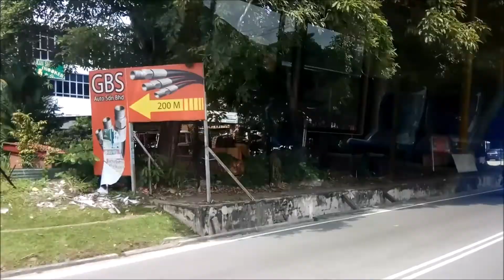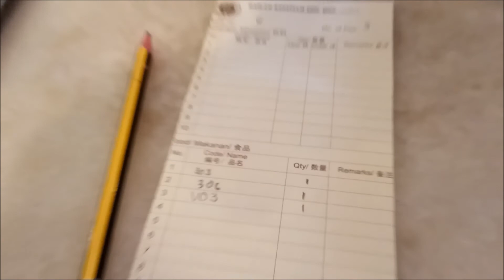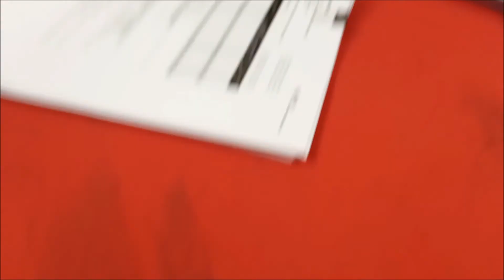Sight Viewing in Kuala Lumpur by Bus, Train and Walking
This view was filmed taking sights around Kuala Lumpur, Malaysia.
The shooting on the public transport isn't stable since not gimbal was used. I'll use a gimbal in the video future. Thanks